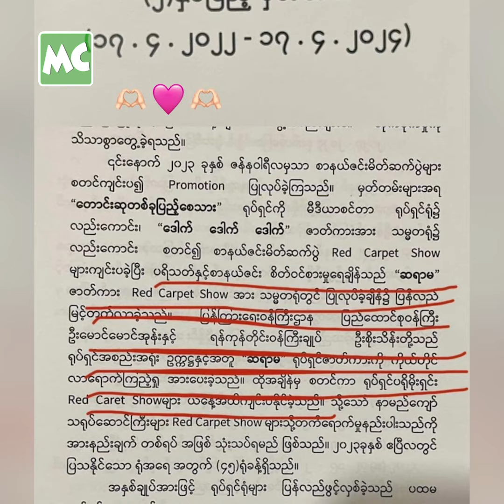သရဲမင်းသမီး လို့ အခေါ် ခံနေရပြီ ဆိုတဲ့ မြယာ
‘The Teacher-1 ထက် The Teacher-2 က ပိုပြီး ကြောက်ဖို့ကောင်းတယ်။ ကိုယ့်ကိုယ် သရဲကား နဲ့ လိုက်ဖက်တယ် ဆိုပြီး သရဲမင်းသမီး လို့ ခေါ်ကြတယ်’ လို့ ပြောလာတဲ့ မြယာ နှင့် ခဏတာ။